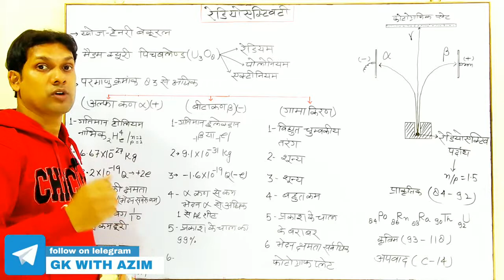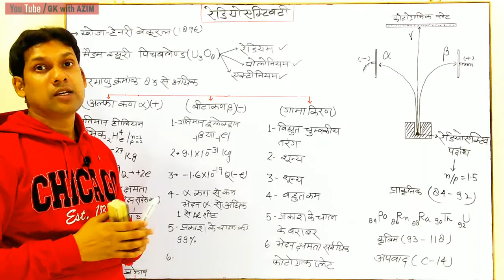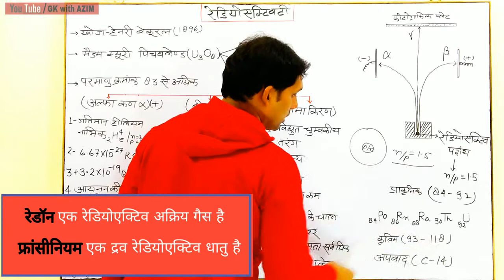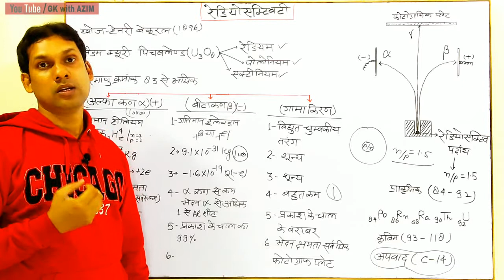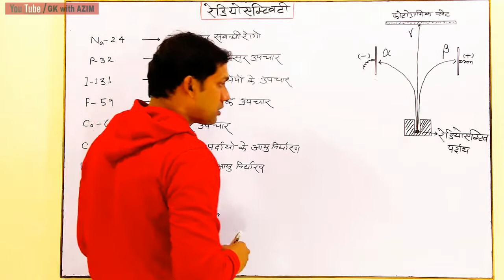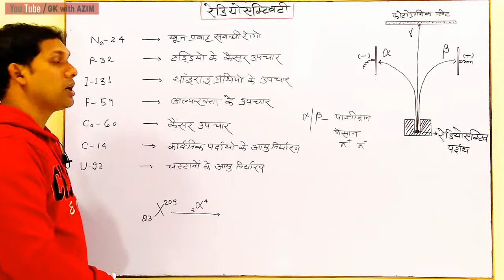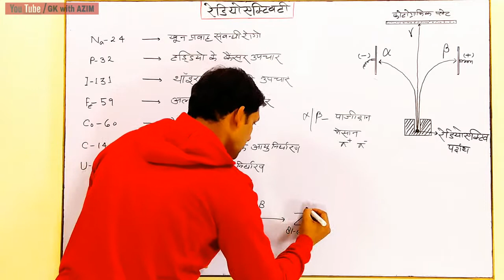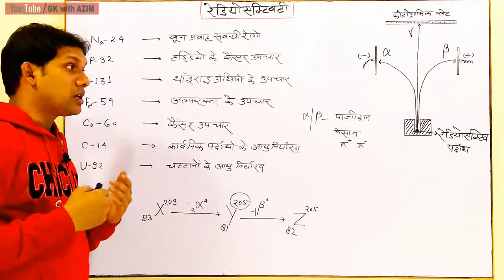Radioactivity|रेडियोएक्टिवटी क्या है|रेडियोधार्मिता|रेडियोएक्टिवटी की खोज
Hi

students Aaj ki is video me Radioactivity|रेडियोएक्टिवटी|रेडियोधार्मिक|रेडियोएक्टिवटी की खोज|कृत्रिम रेडियोएक्टिवटी ke bare me bataya gya hai ummeed hai ki aap ye video bahut pasand aayegi.

YOUR QUERIES-

Radioactivity
रेडियोधर्मिता
रेडियोएक्टिवटी क्या है
सबसे अधिक रेडियोएक्टिव पदार्थ कौन है
रेडियोएक्टिवटी
रेडियोधार्मिक
रेडियोएक्टिवटी की खोज
अल्फा बीटा गामा किरण के गुण
रेडियोएक्टिवटी का मात्रक क्या होता है
कृत्रिम रेडियोएक्टिवटी
Chemistry